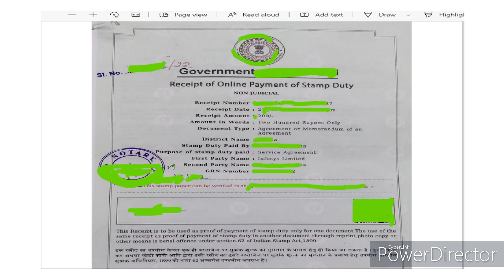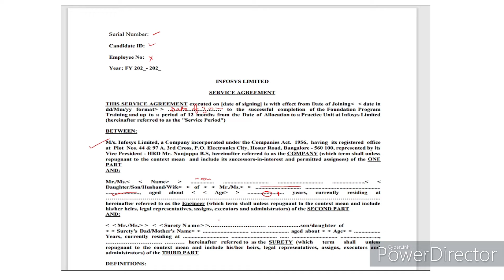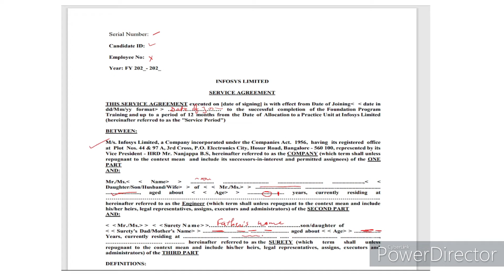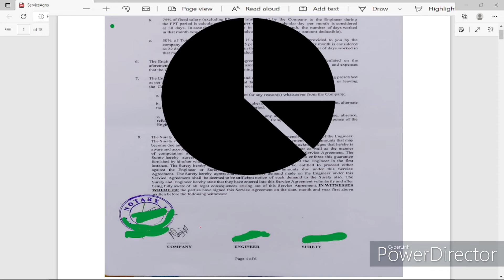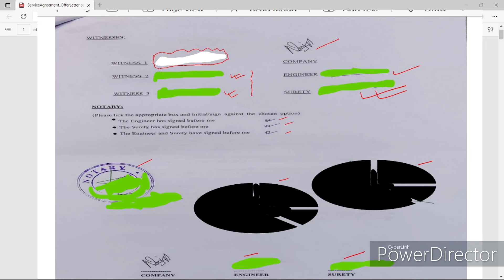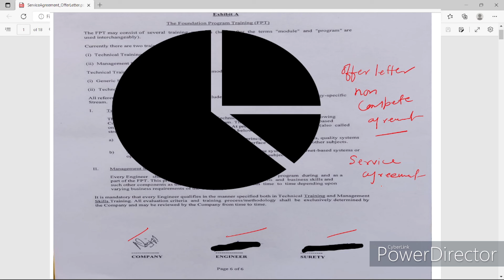Infosys Agreement complete process|offer letter|Non compete agreement